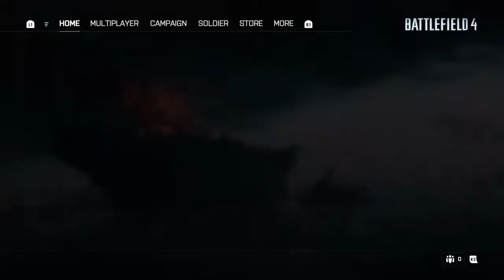Beezleboss1 drunk gaming